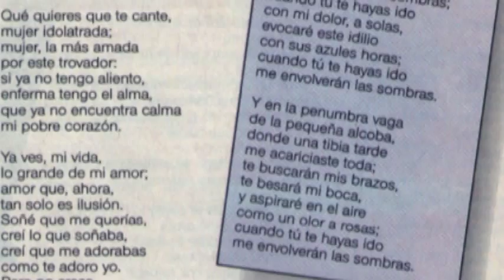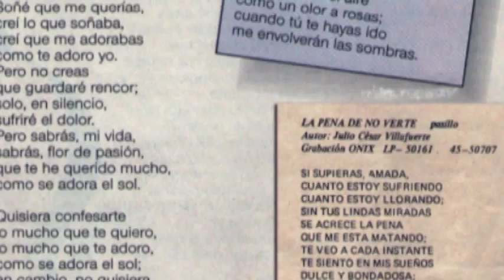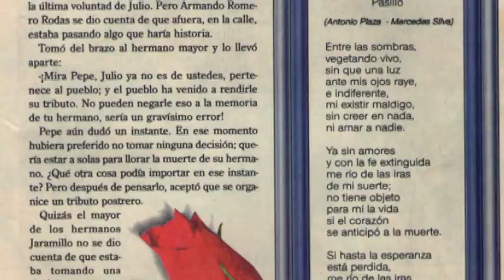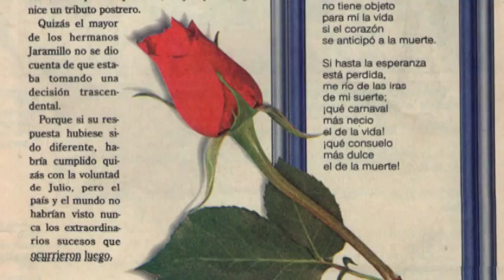Julio Jaramillo - Horas de pasion 2da version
Julio Jaramillo canta el hermoso y romántico poema en su segunda versión, creado por el mexicano Juan de Dios Pesa y musicalizado por el ecuatoriano Don Francisco Paredes Herrera. El primer pasillo que grabo Julio Jaramillo fue a dúo con Doña Fresa Saavedra en 1954 y se llama "Mi Corazón".
Julio Jaramillo paseo el pasillo por toda América desde los Estados Unidos Hasta Argentina.
Dícese que cuando los empresarios lo contrataban para grabar un Long Play ellos ponían 11 temas porque Julio Jaramillo ponía el otro y esa canción generalmente era un pasillo y por esa canción se vendía el disco. Por ejemplo el Long Play "Cuando llora mi guitarra" tiene un pasillo que se llama "Para tus ojos negros", o, "Mis grandes éxitos de ayer" tiene el pasillo "Esperando y asi sucesivamente."
Julio Jaramillo cantó entre 155 a 160 pasillos, la mayoría como solista y otros a dúos: con Pepe Jaramillo grabo "Así no te querrán y "Por ti"; con Olimpo Cárdenas grabó cicatrices, mártirio, amor entre sombras, señora maria rosa, el aguacate, acuerdate de mi, penas amargas, en a lejanía, mi primer amor, suspiro del alma, para que recordarnos, espuma, tan mía y tan ajena; con Carlos Aurelio Rubira Infante grabó esposa: con Lucho Bowen grabó la oración del olvido, escombro, cada día que pasa; y es que Julio sabía interpretar el pasillo con antología. Su compositor favorito era Carlos Solís Morán.